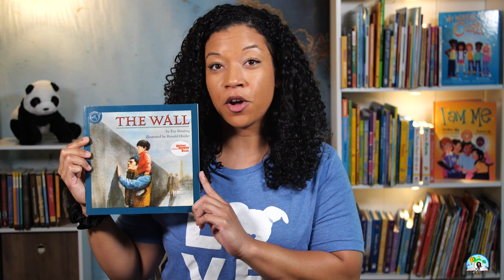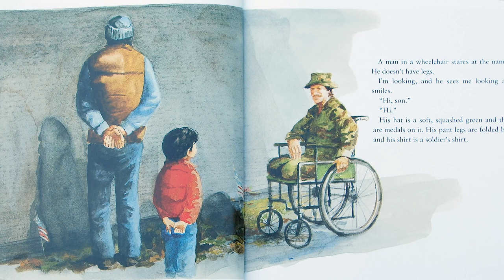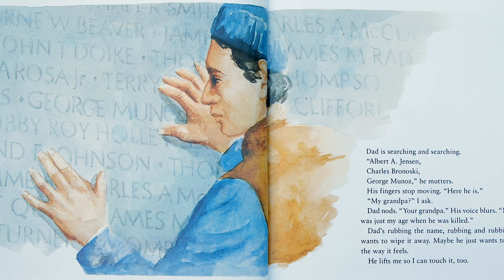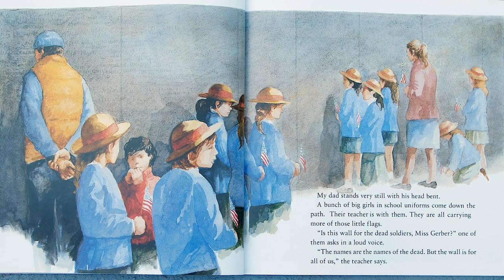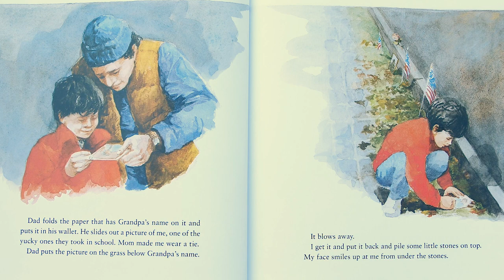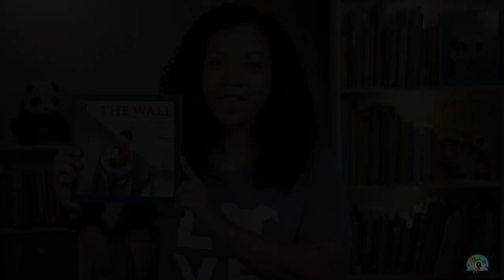Storytime Channel for Kids: Memorial Day Read Aloud-The Wall by Eve Bunting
Storytime Channel for Kids, “The Wall”  by Eve Bunting. Join me for another storytime read-aloud.

At The Gentle Pit, every single purchase helps support fostering, adoption, education, and dog rescue.